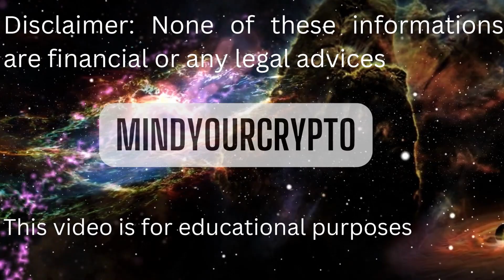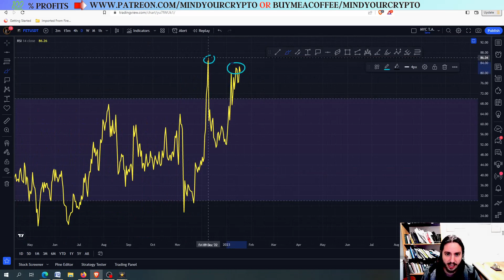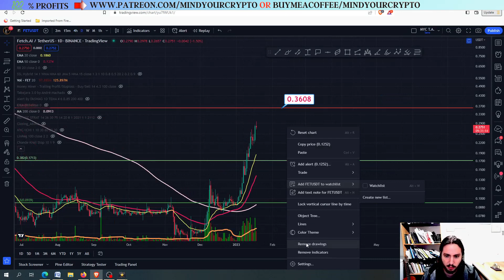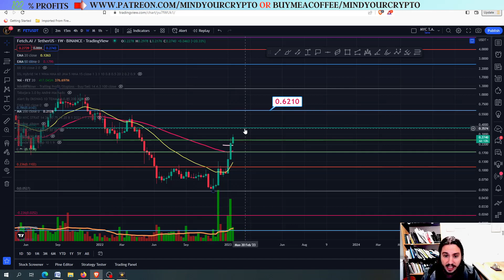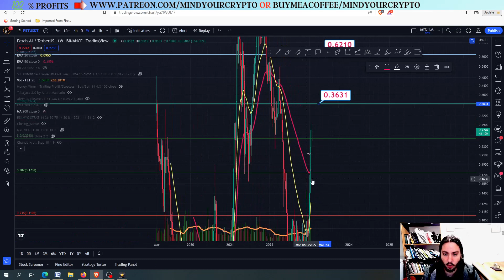FETCH.AI(FET) more PUMP coming? Exact Targets 2023! Price Prediction and Technical Analysis!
In this video we will provide the price prediction and technical analysis of FETCH.AI(FET)/USDT(2023).